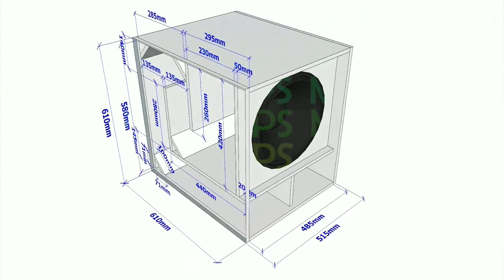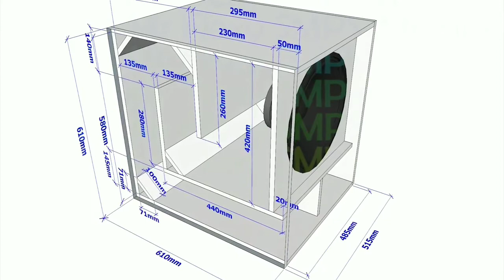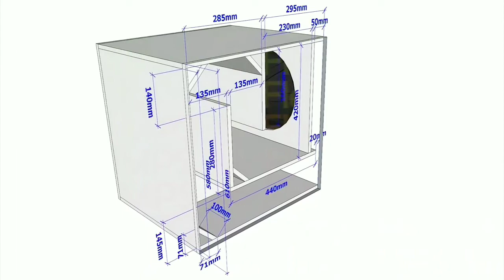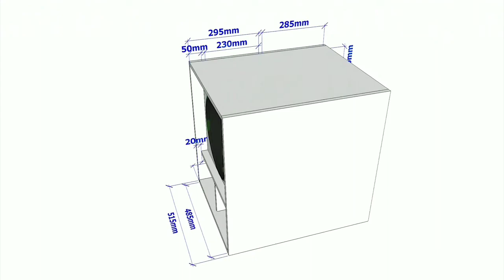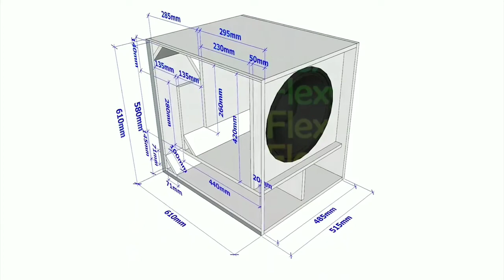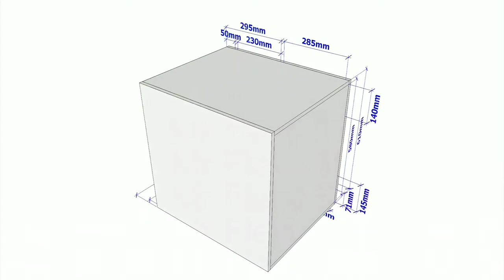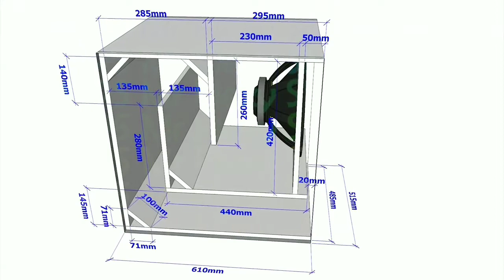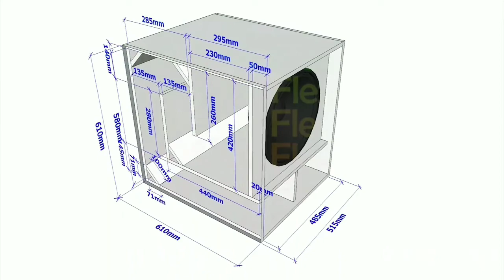skema bok mini scoop 15"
skema bok mini scoop ini yang saya gunakan pada proses pembuatan bok pada video sebelumnya.